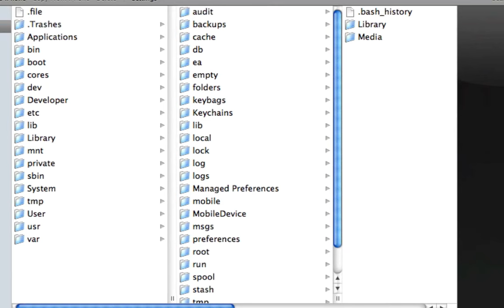Cydia AutoInstall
Installation en automatique de fichier deb de Cydia sur iDevice.Eteindre puis allumer de nouveau votre iDevice.